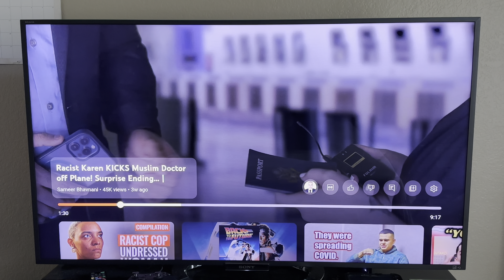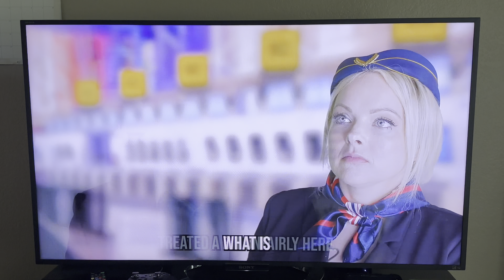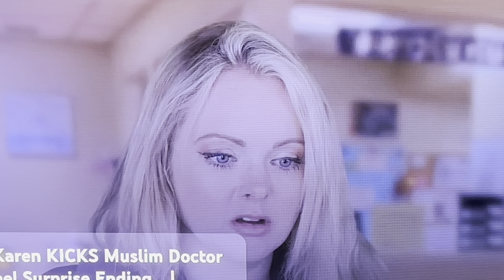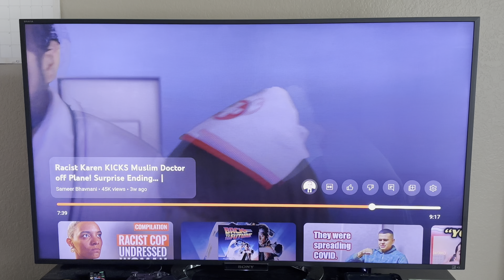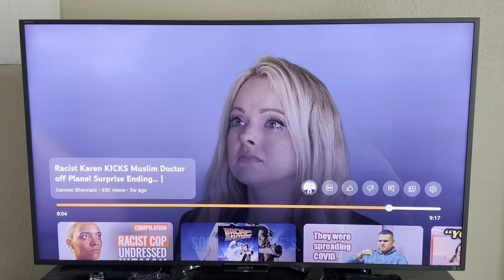Racist Karen Kicks Muslim Off Plane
Here’s Zionism for you